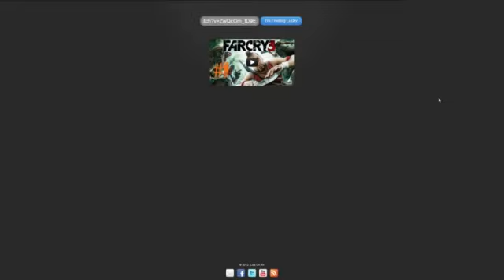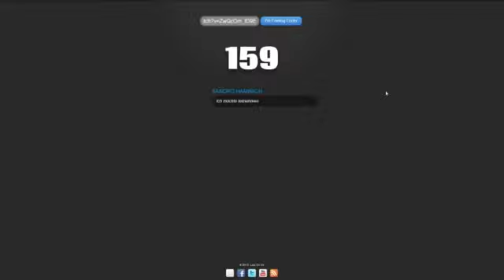Far Cry 3 Gewinnspiel Auflösung